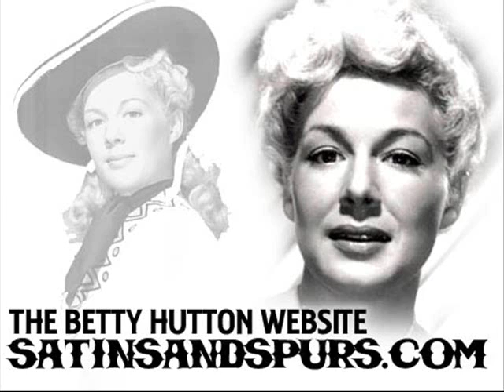Betty Hutton, Dinah Shore, Tony Martin & Phil Harris - The Musicians (1951)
Betty Hutton, Dinah Shore, Tony Martin & Phil Harris
"The Musicians" (1951)
Written by Tom Glazer and Charles Grean
Orchestra conducted by Henri René
Released on RCA Victor 20-4225

"I Am A Fine Musician"